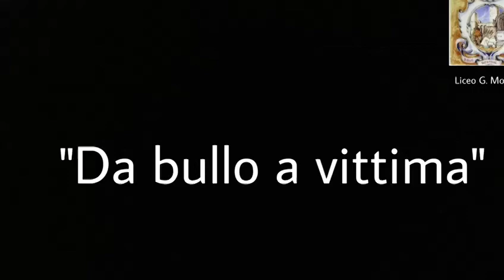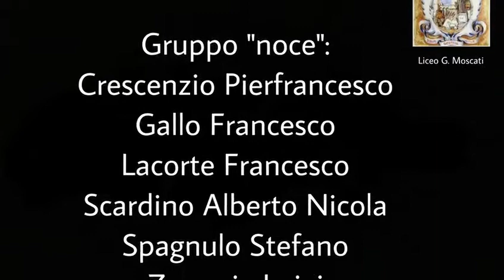Noce - Da bullo a vittima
Il video descrive brevemente la storia di un ragazzo che, grazie allo sport e al suo carattere gentile, passa da essere isolato e subire atti di bullismo, a riservarsi le simpatie degli stessi bulli e diventare loro amico. La storia vuole trasmettere un messaggio positivo e ottimista, di come lo sport possa aiutare a combattere il bullismo.